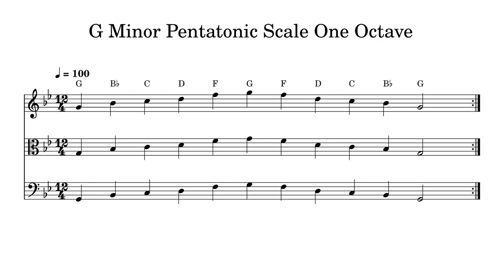G Minor Pentatonic Scale One Octave at 100bpm Backing Track BnW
Play or sing along. This track features double bass, cello, viola and violin playing G Minor Pentatonic Scale One Octave at 100bpm. Sheet music is provided on G treble clef, C alto clef and F bass clef.